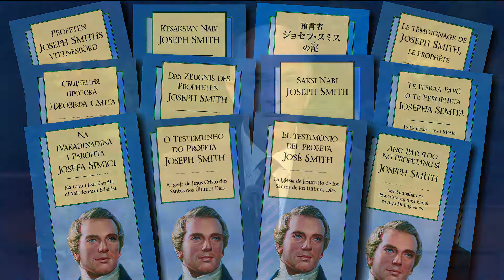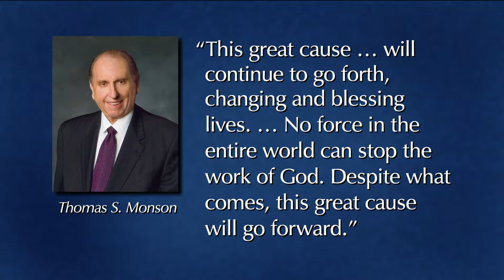토요일 오후 모임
2014년 10월 연차 대회 토요일 오후 모임